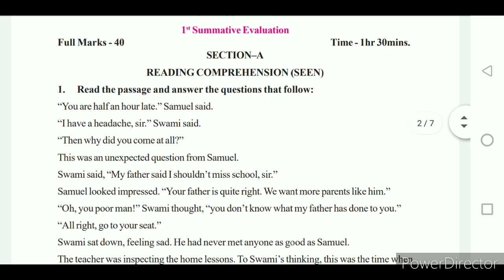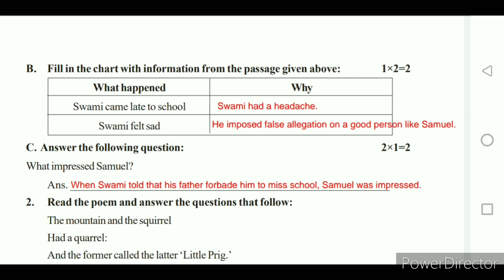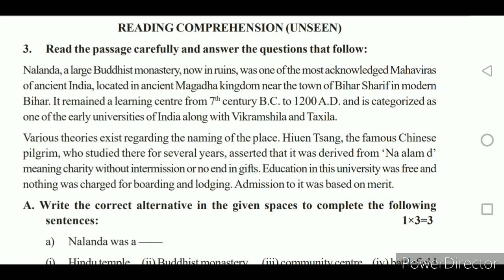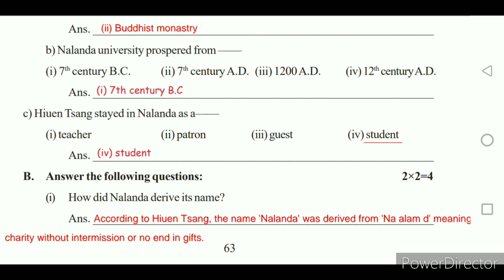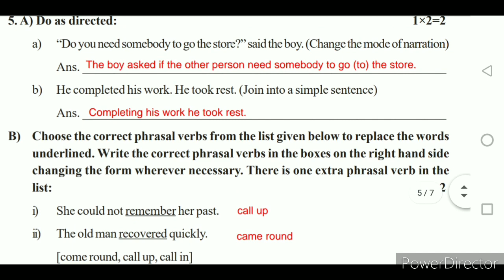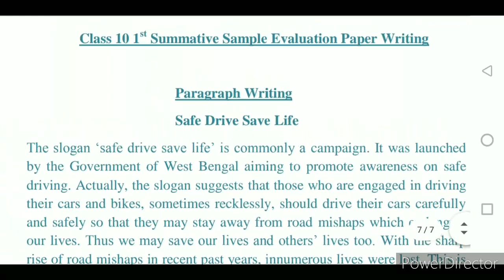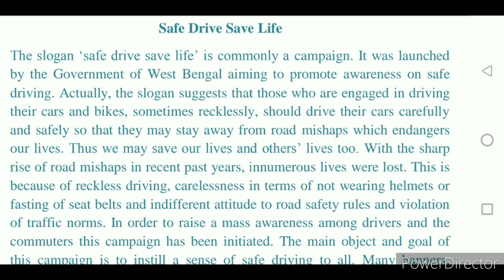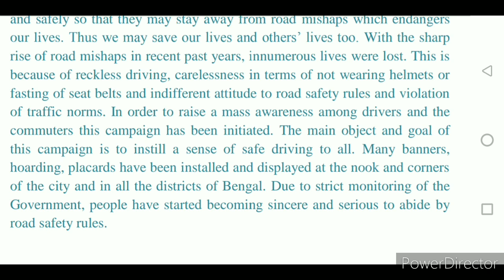Class 10 English 1st Unit Test Question Paper / Madhyamik 2021 English 1 Unit Test Suggestion